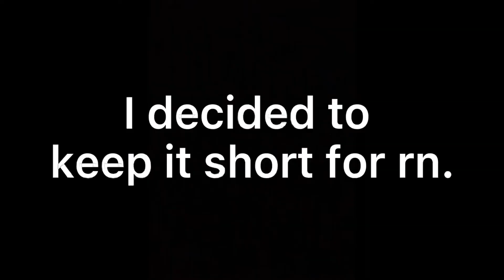A Short Minecraft montage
i had no ideas what to post so i decided to make a short Minecraft montage instead.

I do not have a good PC, sorry for the bad quality

Next i will be doing a Top 10 pvp Pack vid so stay tune.

kurtains - trees (ft. chanel rose & zootzie)
follow Kurtains Media: